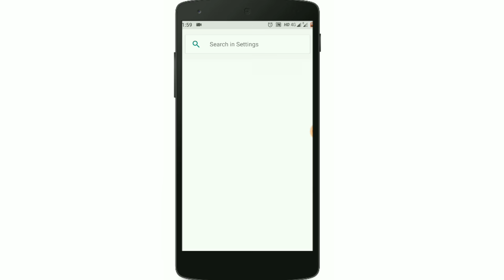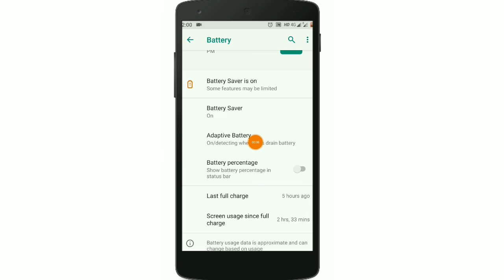১বার চার্জ দিলে ১০দিন চলে যাবে বুঝতে পারবেনা । Increase Your Mobile Phone Charging.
১বার চার্জ দিলে ১০দিন চলে যাবে বুঝতে পারবেনা । Increase Your Mobile Phone  Charging.

In this video i will be show you how to increase your mobile battery charging.Best charging tips and tricks,best unknown tricks,best trick mobile charging,best charging,